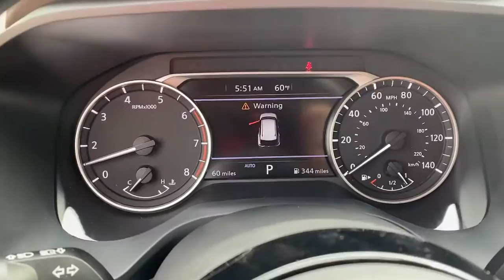2021 Nissan Rogue Carrollton, Abilene, Fairplay, Whiteburg, Mt. Zion GA 21750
Super Black New 2021 Nissan Rogue available in 725 Bankhead HWY, Carroliton, Georgia at Scott Evans Nissan. Servicing the Carroliton, Abilene, Fairplay, Whiteburg, Mt. Zion, GA area.

This vehicle is equipped with Nissan SAFETY SHIELD 360. As part of Nissan Intelligent Mobility, Nissan Safety Shield 360 includes features that monitor in front of you, behind you, and on either side, and can step in to help keep you safe. PROPILOT ASSIST, AUTOMATIC EMERGENCY BRAKING w/PEDESTRIAN Detection, REAR AUTOMATIC BRAKING, NissanCONNECT TOUCHSCREEN Color Display, Intelligent AROUND VIEW MONITOR, Intelligent FORWARD COLLISION WARNING, Intelligent DRIVER ALERTNESS, Intelligent LANE INTERVENTION, LANE DEPARTURE WARNING, Intelligent KEY w/PUSH BUTTON START, REMOTE ENGINE START w/Intelligent Climate Control, Intelligent BLIND SPOT INTERVENTION, BLIND SPOT WARNING, REAR CROSS TRAFFIC ALERT, ADVANCED DRIVE-ASSIST Display, APPLE CARPLAY, ANDROID AUTO, SIRIUS/XM Satellite Radio, WiFi HOTSPOT, BLUETOOTH HANDS-FREE System, Bluetooth STREAMING AUDIO, Hands-Free TEXT MESSAGE ASSISTANCE, ILLUMINATED STEERING WHEEL Audio and Phone Controls, USB-C Port(S), USB Port(S), LED Headlights, LED Daytime Running Lights, 18 Aluminum Alloy Wheels, Panic alarm, Turn signal indicator mirrors. Ask about our Complimentary CUSTOMER CARE PACKAGE with ANY vehicle purchase at Scott Evans Nissan! Some features may require a subscription to activate. Some features may require a compatible Smartphone to operate, data usage charges may apply. Online sale prices exclude Georgia sales tax, title transfer fee, tag registration and Georgia lemon law fee. Unless otherwise noted, dealer installed accessories not included. Sale prices include Nissan finance cash for financing the vehicle purchase with Nissan Motor Acceptance Corporation, subject to credit approval. Sales prices are not compatible with Nissan special finance rates. Manufacturer incentives are residency restricted and may not be available for all areas. Vehicle information obtained from multiple sources, dealership not responsible for errors or omissions. Prices are subject to change without notice.